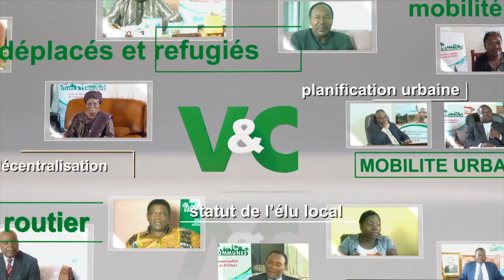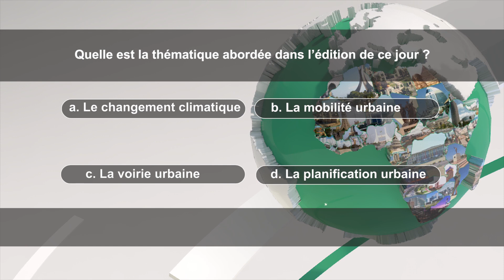Villes & Communes du 14 Novembre 2017 - Mobilité Urbaine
Villes & Communes du 14 Novembre 2017
Problèmatique sur la mobilité urbaine.
Invité: Fritz NTONE NTONE